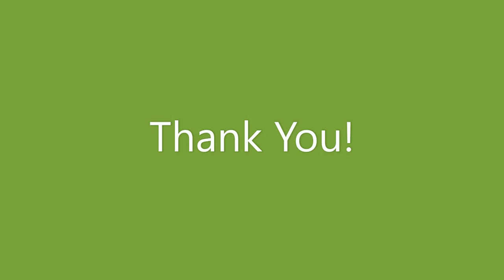30 Most Unusual And Strange Paintings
Awesome video slideshow compilation of 30 most unusual and strange paintings.